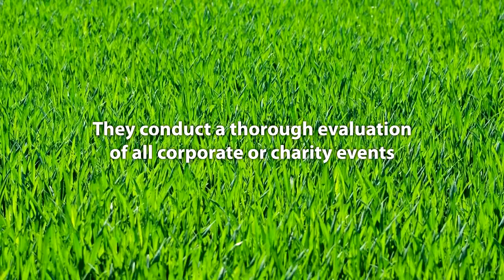Golf Fundraising Ideas - Golf Tournament Fundraiser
So you want to put on a golf tournament?  Golf tournament planning is essential to hosting a great tournament.  Speak with an expert before going into the project alone!  Bill Poirier, of Kingdom.golf, is the specialist you are looking for!  With years of experience, and tons of tournaments under his belt, he is exactly the person you are looking for to take your tournament to new heights!